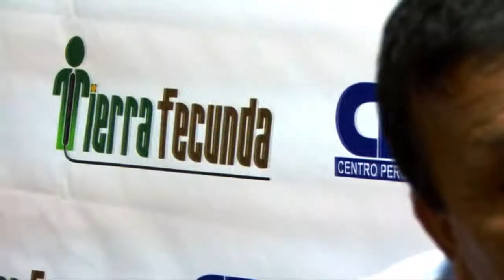"El avance de la agricultura no depende de la concentración de tierras" - Tomás Zamudio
El congresista de la república Tomás Zamudio, de la bancada de Gana Perú, reafirma que el proyecto de ley de limitar la extensión de la propiedad de la tierra no es inconstitucional. "El artículo 88 de la Constitución señala que los límites de la propiedad rural serán establecidos por la ley expresa. Entonces no cabe la discusión. La dación de una norma que limita la propiedad es total y plenamente constitucional", aseveró.

Ante algunas críticas a esta iniciativa, especialmente de sectores empresariales, el congresista calificó esta actitud como "monopólica, como un retorno al latifundio. El avance de la agricultura no depende de la gran concentración en uno o dos propietarios. Depende del avance tecnológico, al apoyo crediticio, a las cadenas productivas y principalmente a dar oportunidad a los pequeños y medianos agricultores del país".

También consideró que es un exceso cuando se señala la cifra de 25 mil hectáreas como límite en la región costa, porque "las realidades son totalmente distintas en norte, centro y sur. Tiene que ser una propuesta técnica, coherente y que vaya de acuerdo a la realidad nacional."

Asimismo señaló su discrepancia con la forma en que se está distribuyendo las tierras subastadas del proyecto hidroenergético Olmos. "Una sola empresa (Grupo Gloria) ha adquirido 15 mil hectáreas. ¿Y dónde quedan los pequeños y medianos agricultores, si ese proyecto se ha ejecutado con recursos del Estado, de todos los peruanos?"